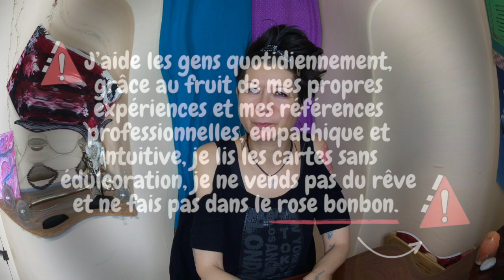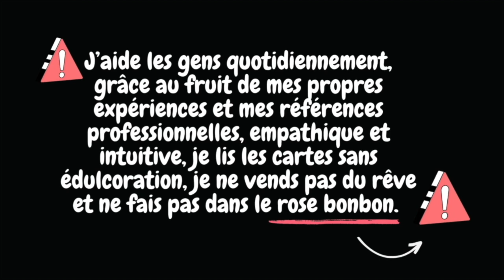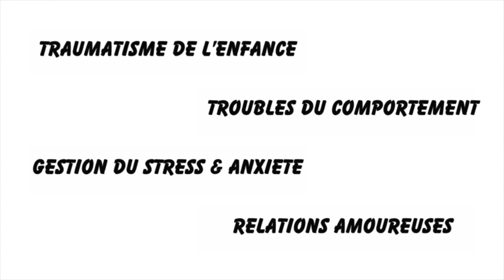Les Curieux Pour le Signe Du Taureau | Guidance Intuitive Intemporelle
TAUREAU dans cette vidéo j'utilise les arcanes majeures, l'oracle de la femme, rider waite smith, les amours de marlo, prism, osho zen tarot.

SI VOUS DESIREZ soutenir cette chaine gratuitement, il vous suffit de :
Liker la vidéo si elle vous a plu
Partager la vidéo à votre entourage

JE FAIS DES GUIDANCES PRIVEES : guidances astrologiques et/ou intuitive.

CLAUSE DE NON-RESPONSABILITÉ :
Toutes les informations fournies sur cette chaîne le sont à des fins de divertissement uniquement ; aucune garantie ne peut être donnée quant à l'exactitude d'une lecture. Les lectures ne sont PAS des prédictions et ne sont pas destinées à remplacer une aide médicale ou psychologique professionnelle. L'utilisateur est responsable de ses propres choix de vie et de ses décisions.

Merci pour votre présence et soutiens pour ma chaine 💜 💜